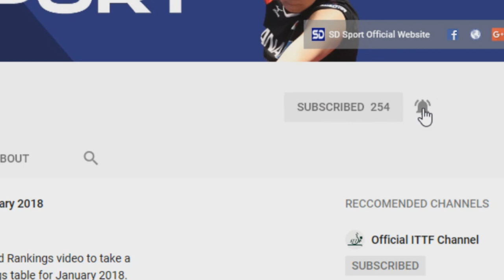Table Tennis World Rankings | November 2018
Watch SD Sport's Table Tennis World Rankings video to take a quick look at the ITTF World Rankings tables for November 2018.

November saw USA's Wu Yue move into the top 50 of the women's world rankings table while Thailand's Suthasini Sawettabut and Korea Republic's Jeon Jihee both enjoyed solid movement as well.

Japan's Hitomi Sato also rises up the list to 13th while Wang Manyu is up to 5th.

In the men's world rankings list, Greek defender Panagiotis Gionis has jumped 22 positions in November while France's Emmanuel Lebesson moves up 12 places. Jonathan Groth and Mattias Falck, of Denmark and Sweden, now occupy top 15 spots.

Featured players: Wu Yue, Soo Wai Yam Minnie, Suthasini Sawettabut, Li Qian, Jeon Jihee, Hitomi Sato, Wang Manyu, Zhu Yuling. Panagiotis Gionis, Emmanuel Lebesson, Tiago Apolonia, Lim Jonghoon, Jonathan Groth, Mattias Falck, Tomokazu Harimoto and Fan Zhendong.

With thanks to the ITTF for the Photos and the Video clips.